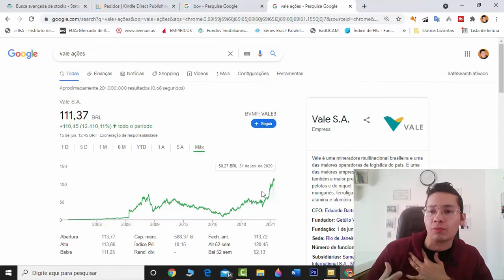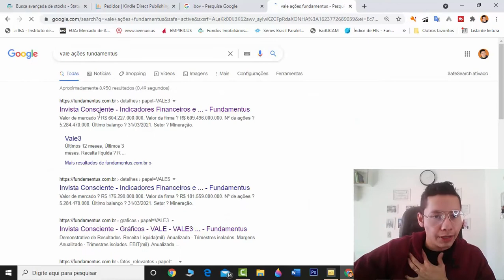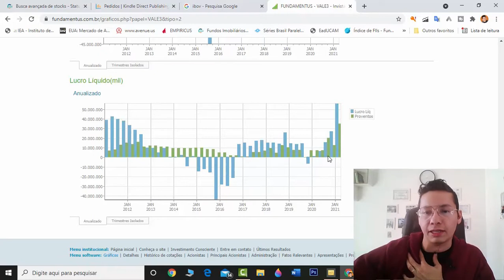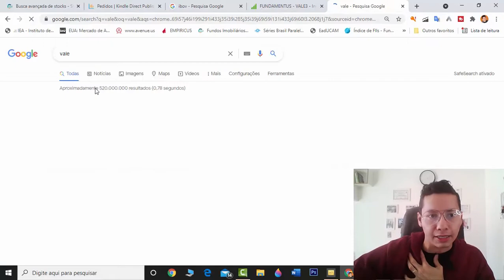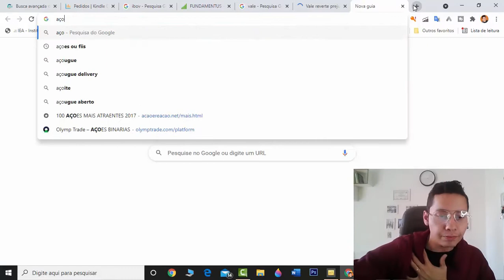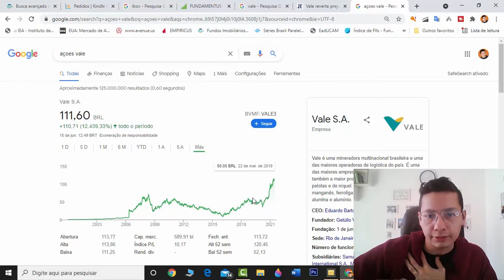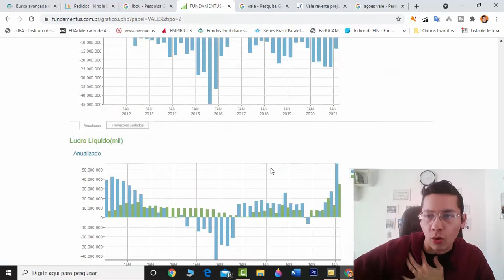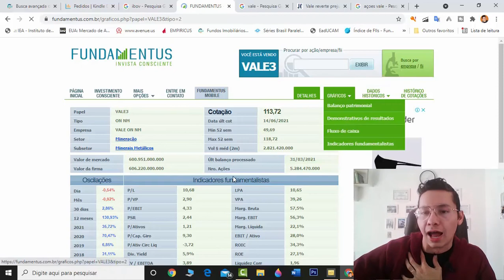Ações vale me surpreendeu, por que ainda não sou sócio?